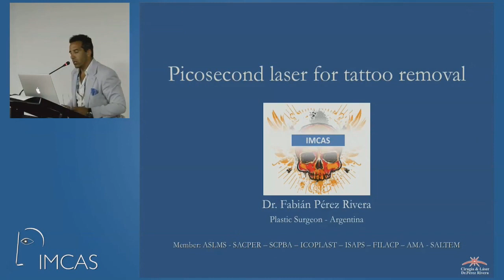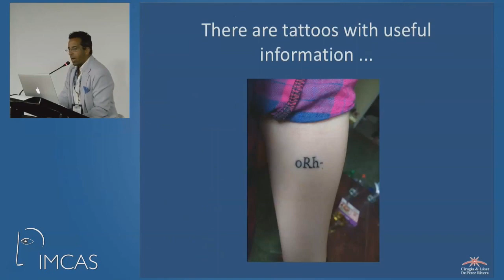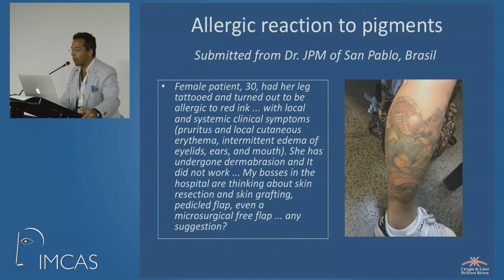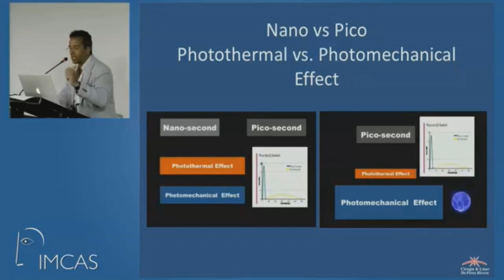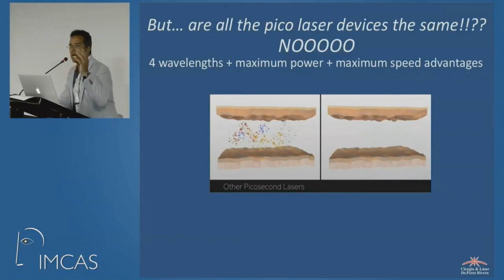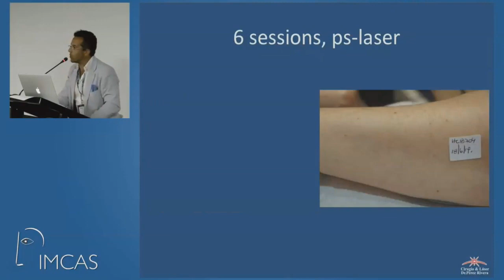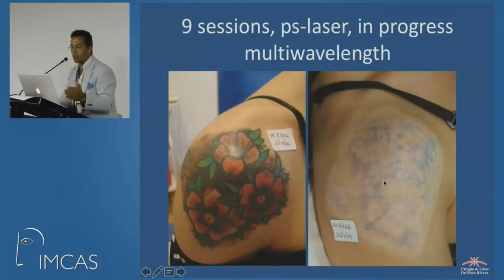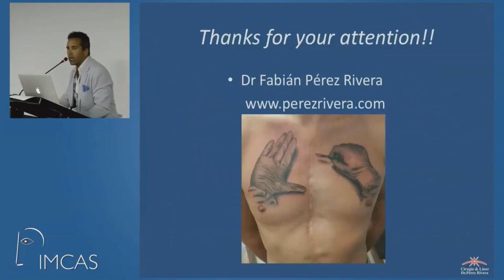Picosecond laser for tattoo removal - IMCAS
Conferencia en ingles en IMCAS - Cartagena de Colombia - 2019

La experencia del Dr. Fabian Perez Rivera en borrado de tatuajes con laser. Fotos de sus casos y recomendaciones para lograr la eficiencia en la remoción.

Audio: traducción en simultáneo.